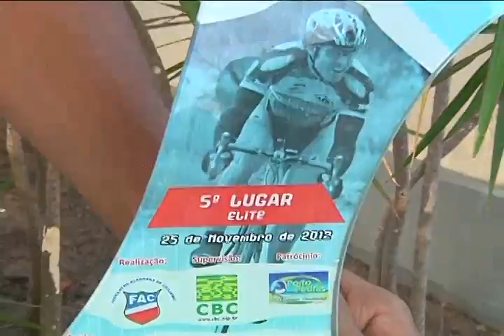NILTON CICLISTA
Depois de retornar de mais uma competição, o atleta informa que atingiu a meta: Estar em 1º lugar no ranking nordestino de ciclismo.